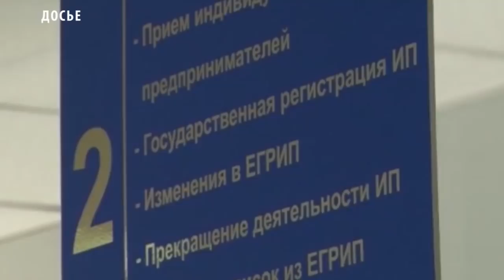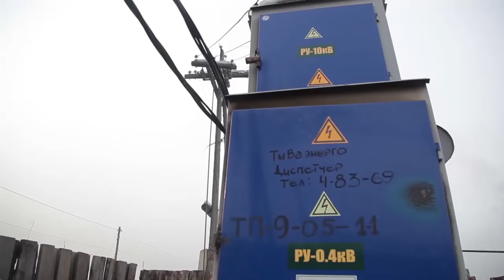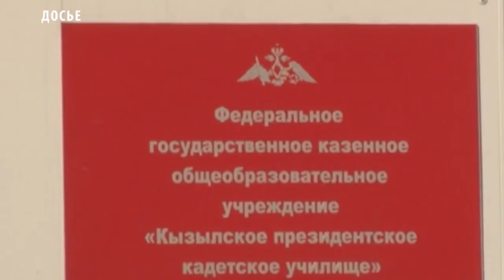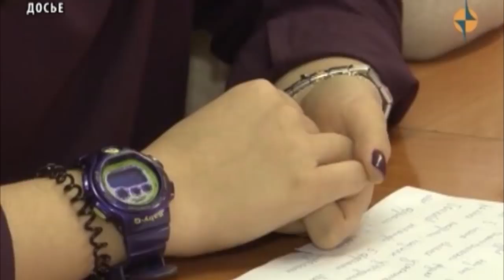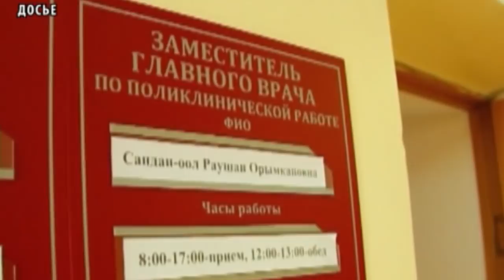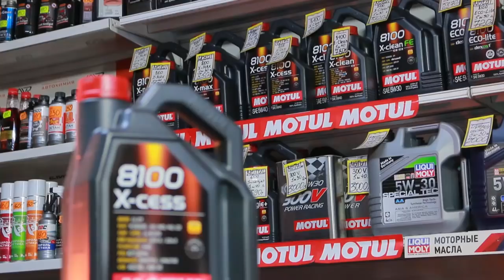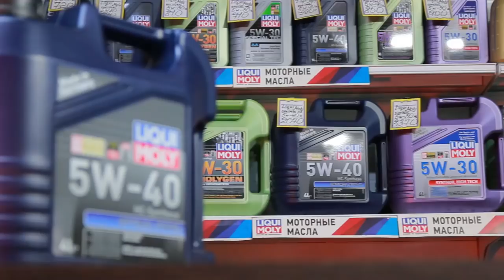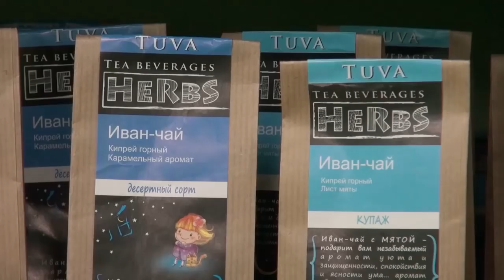НОВОСТИ ТУВЫ - С начала марта этого года в Кызыле в ДТП погибли два пешехода - 22.03.2018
За два месяца этого года на территории города зарегистрировано 7 наездов, в результате которых пострадали восемь пешеходов. По сравнению с аналогичным периодом прошлого года, показатель снизился на 60 процентов когда было совершено 18 дорожно-транспортных происшествий. Однако с начала марта этого года в Кызыле в ДТП погибли два пешехода.